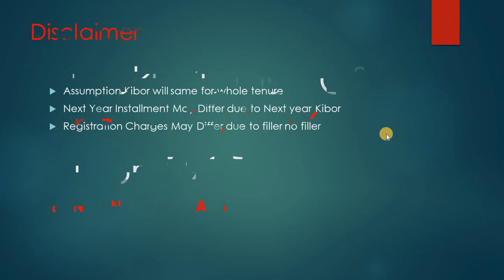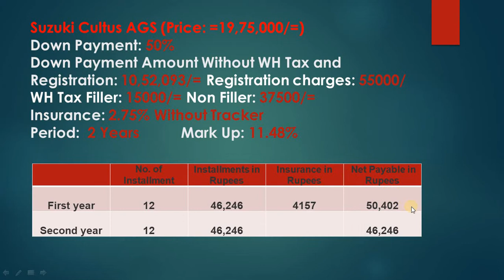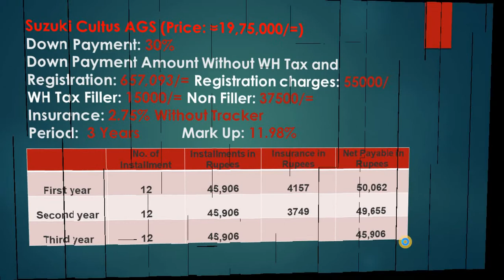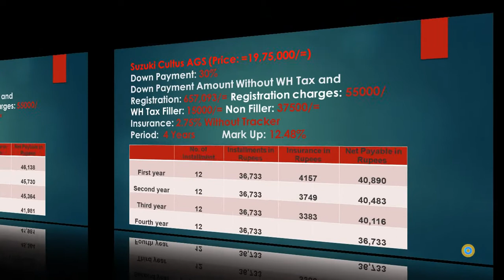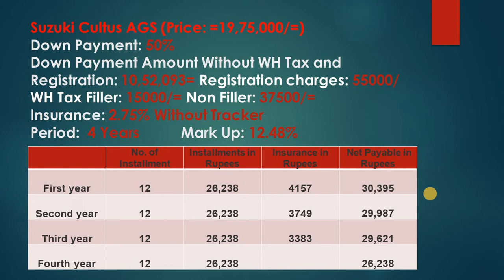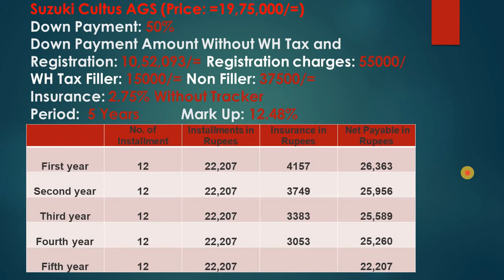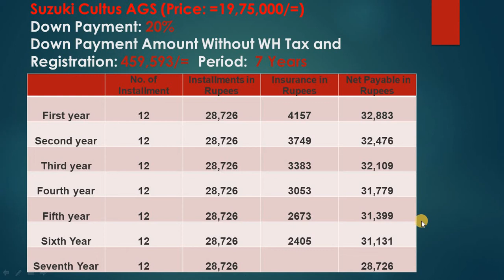Suzuki Cultus AGS Bank loan 2020 | Suzuki Cultus AGS Bank Lease | Suzuki Cultus AGS Bank Financing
In This Video i tried t explain every thing regarding Suzuki Cultus AGS financing. how much there is registration cost, how much there is a with holding tax for fillers and non filler. what is the insurance charges, and what percentage of insurance will be charged, what is tenure of financing, and how much percentage will be charged for financing as per tenure. what will be monthly installment as per tenure and downpayment wise. insurance will be with tracker or not. all informatin you will have in this video.
if you still have any query, you can ask me via comments section.
Usman Creatives